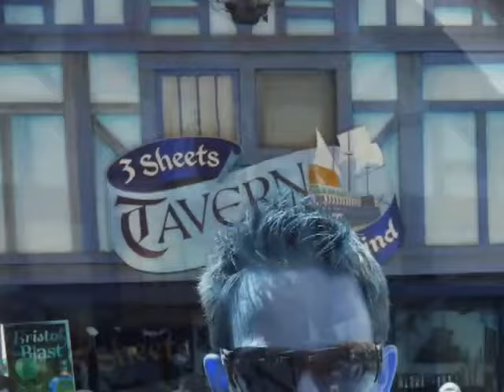Renaissance village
July 2015